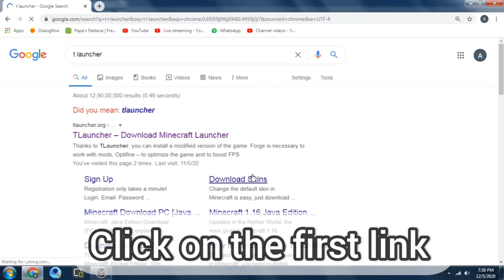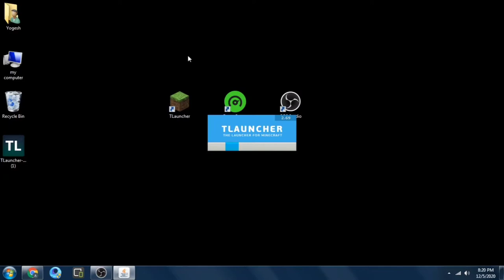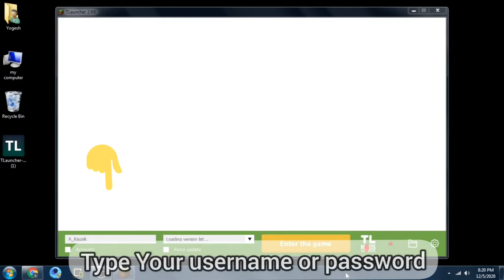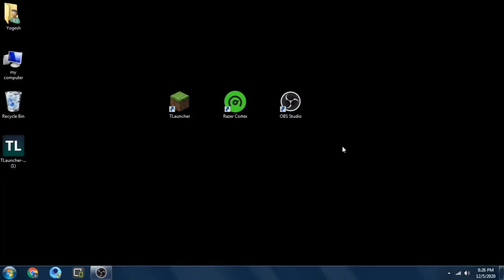How To Download Mincraft PC | FREE| T Launcher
Hey Guys Welcome back To KAUXIK Tech&Gaming
In Todays Video  I Will Show You How to Download Mincraft For PC FREE
Just Watch The Video Till end.

If You Have Some Problem Then Comment Down.